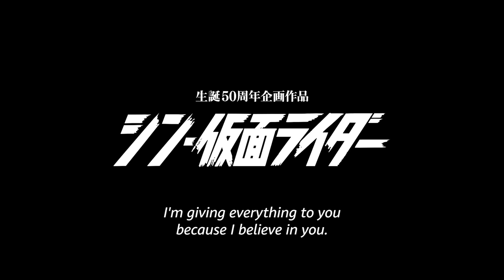Shin Masked Rider Trailer | Prime Video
When trust is a double-edged sword, do you risk it or do you fight it?

Watch ShinMaskedRider, now streaming on Prime Video.